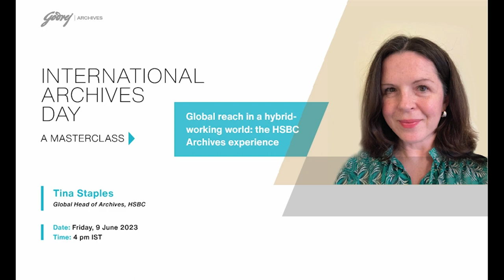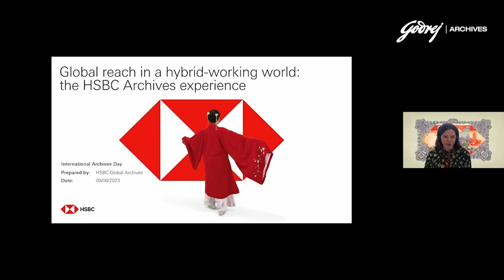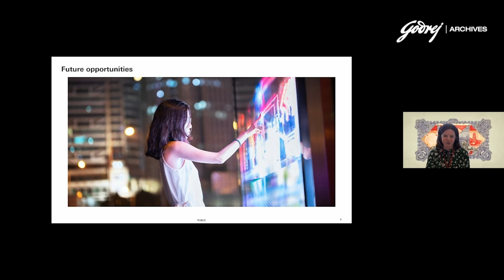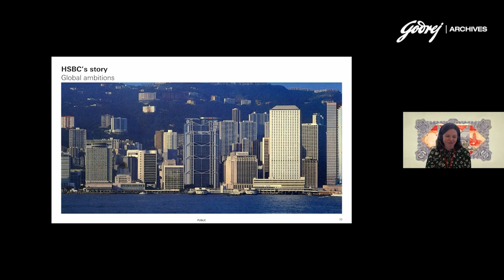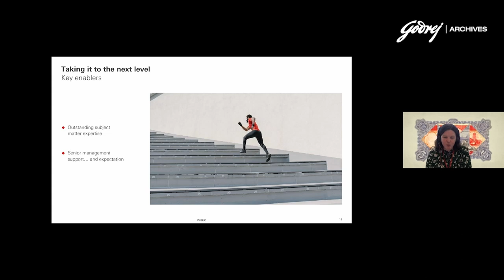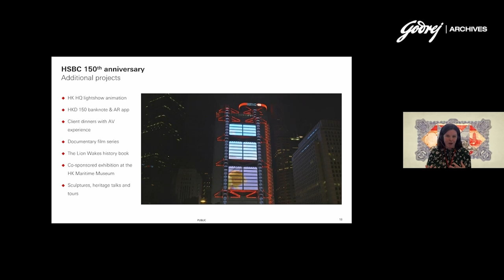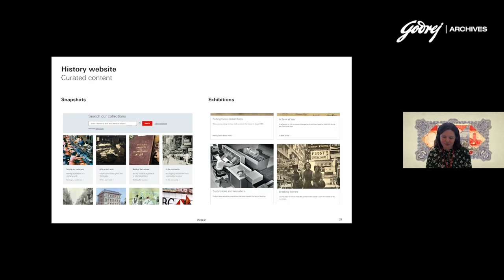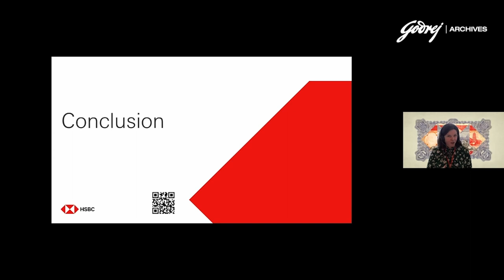Global reach in a hybrid-working world: the HSBC Archives experience | Tina Staples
For our 3rd Masterclass, we had with us Tina Staples, Global Head of Archives, HSBC, who shone light on how the HSBC Archive has developed into one of the most international corporate collections in the world. Its archivists aim to bring the bank’s past to life – informing and inspiring audiences around the world. This talk explored how they are capturing history today and ensuring its accessibility tomorrow.